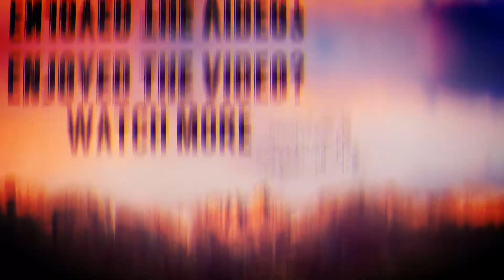Origami: Double Heart (Easy and Fast) | Tutorial for beginners!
Tutorial by Origami&DIY

This channel was created to help people who love making origamis!
Join our growing community and join the world of paper and DIY!